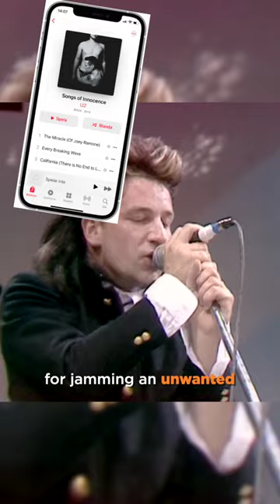Famous Rockstars With Yachts 🤘⚓️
Sweet tunes and even sweeter vessels, take a look!